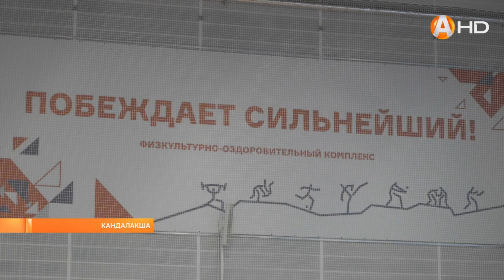В Кандалакше прошёл турнир по самбо, приуроченный Дню памяти воинов-интернационалистов